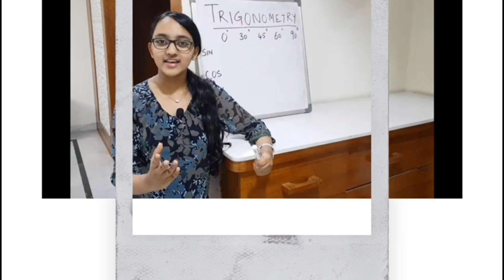How to study for ICSE Class X Physics MCQ-based Semester 1 Exam | The Classroom Chat